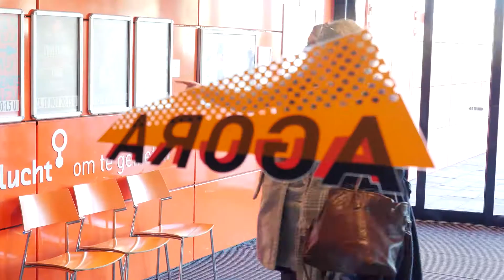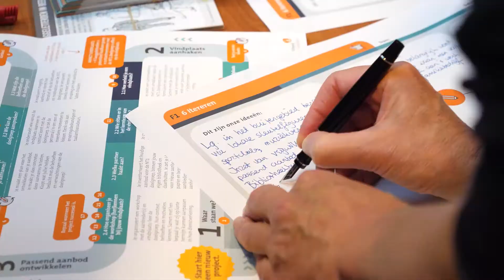Landelijke dag basisvaardigheden - Sfeerfilm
De sfeerfilm van de Landelijke dag basisvaardigheden op 8 november 2018 in het Agora Theater te Lelystad.